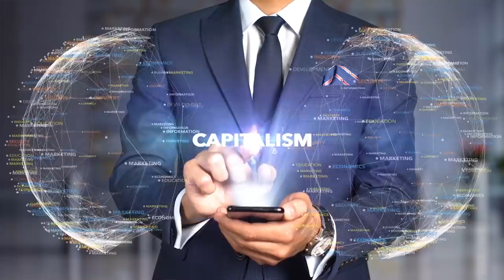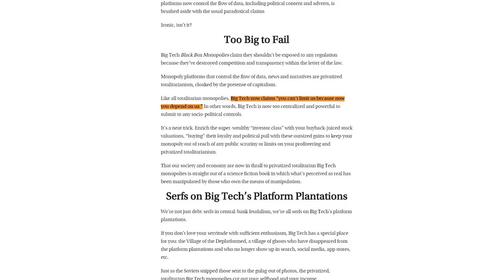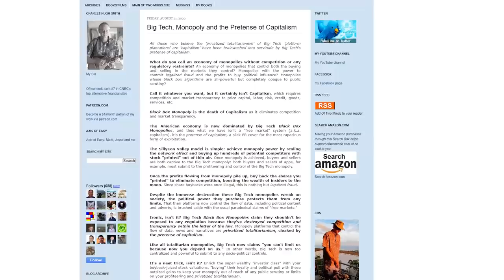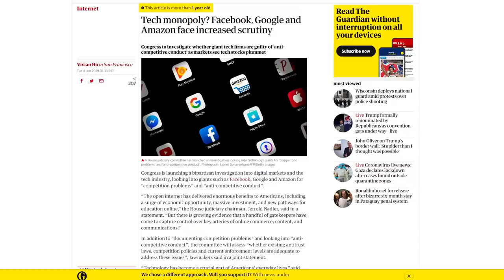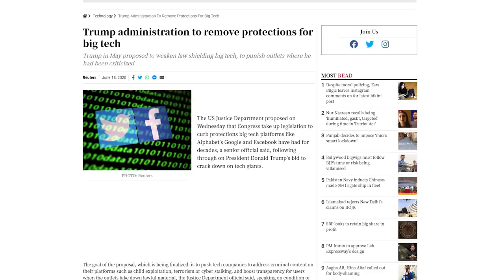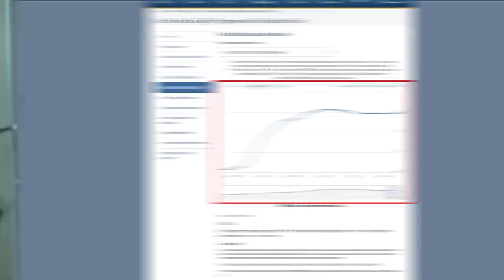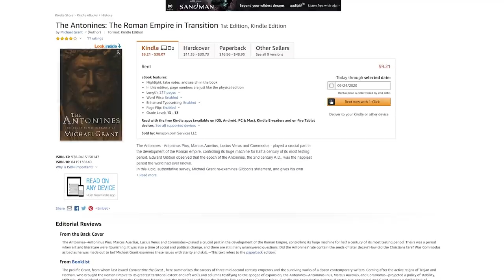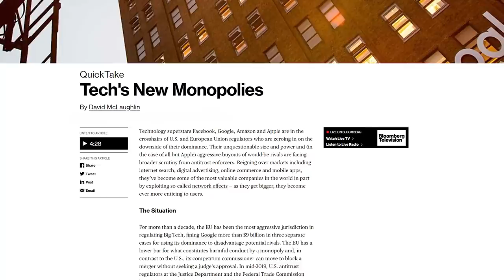Deep State Battle Cause Danger In the Markets | Get Prepared Now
We are in the final stretch, With only about 50 trading days and just over 70 calendar days to the election, and We could see some wild and dangerous things happening with our investments

In this video I will explain what is happening potential dangers, and what you need to do
to both grow your wealth and give you details on how to protect your wealth through this dangerous time

We are in a dangerous time, both in the short time frames and the much larger time frames, and we will talk about both and then focus in on what we can do in the short term

but right now, all our words have seemed to have lost their meanings or all mean different things, and this is causing big problems on its own but it's the reasons why these words are being changed that's the bigger problem

Today people are screaming against Fascism while being Fascist people are screaming against racism while being racist and, for us today and our money, people are screaming against the danger of monopolies while being monopolies

So if the words have lost their meaning, or have different meanings today, then, what do you call an economy of monopolies without any competition or any regulatory restraints?

what do you call an economy of monopolies that controls both the buying and selling in the markets they control ?

what do you call monopolies with the power to commit legalized fraud and then turn and use those profits to buy political influence?

these Monopolies use black box algorithms that are all-powerful but, completely hidden from public scrutiny?

And then... for another play on words, the powers that be call these monopolies Capitalismand tell us that Capitalism is bad, and it needs to end. Now If these monopolies over the economy are not monopolies then what are they? Well, I guess you can call them whatever you want, but it certainly isn't Capitalism, Just because you call something a certain word doesn't make it mean so, you have to examine the facts

Capitalism requires competition and market transparency to price capital, labor, risk, credit, goods, and services Capitalism is always a market of willing participants and always a win - win scenario if it's not those things, it's not capitalism and the Black Box Monopolies I mentioned above, are the death of Capitalism as it eliminates competition and market transparency.

So who are these monopolies domination The American economy today?

It's Big Tech, and their hidden technology Black Box Monopolies have taken away the free market system, (a.k.a. capitalism sure, they give us the the pretense of capitalism, a slick PR cover

The Silicon Valley model is simple: achieve monopoly power by scaling the network effect and then, buy up all of your potential competitors with stock "printed" out of thin air. Once the monopoly is achieved from this fake money buyers, sellers, and users are all captive to the Big Tech monopoly